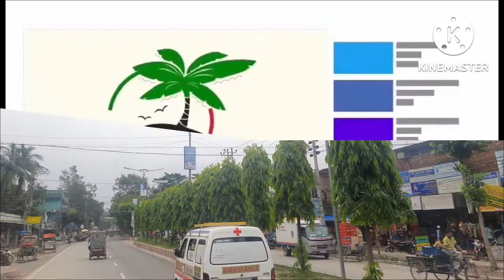ইনস্টিটিউট অফ ইনফরমেশন টেকনোলজি বগুড়া (আই আই টি বি)| Bogura|Maruf Ahmed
Bangladesh Institute of Information Technology (BIIT) is started with the aim of imparting quality education to all. Education is a very important contributing element to both social mobility and economic development. Technological progress in the last few decades in communication, transportation and information has helped to eliminate national barriers and create a global market place. Education, especially technical education is the most important in providing skilled and well trained human resource to the global world. The need for skills has increased dramatically in recent years owing to radical changes in technology all over the world. With a view to supplying skilled and well educated human resources Bangladesh Institute of Information Technology (BIIT) was founded in 1999 in Bogra. The Institute has played a people attracting role in the cases of information technology including hardware, software development, multimedia networking etc. In 2002 BIIT is affiliated by Bangladesh Technical Education Board for offering four years Diploma in Engineering course in different technologies. Many students are well established in the different sectors by completing their academic courses from this institute.